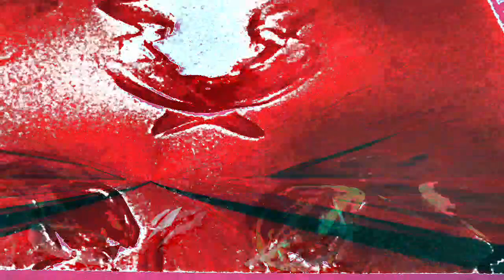Movie 22 12 09 06h51m57s Part of the ten minute video collection *Photosensitivity Warning*